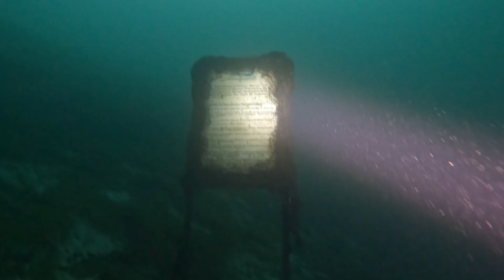Attersee - Hinkelsteine, Rakousko 2.12.2023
Potápění v Attersee. Lokalita Hinkelsteine